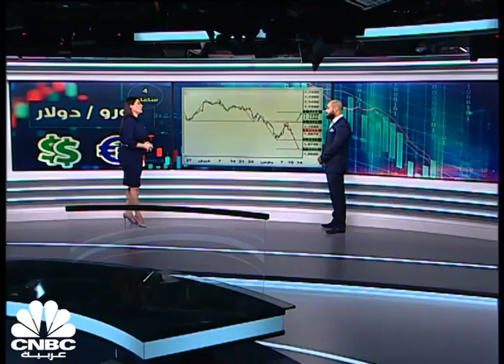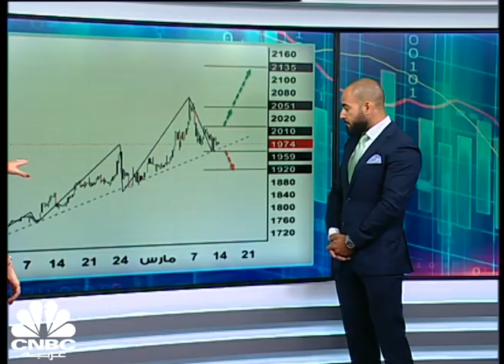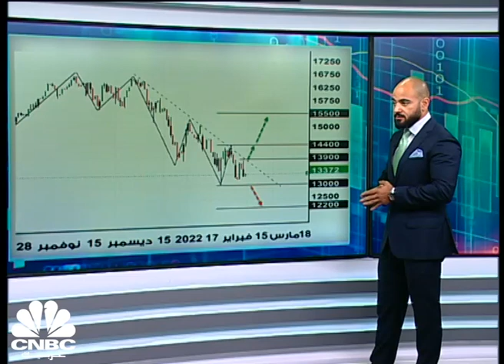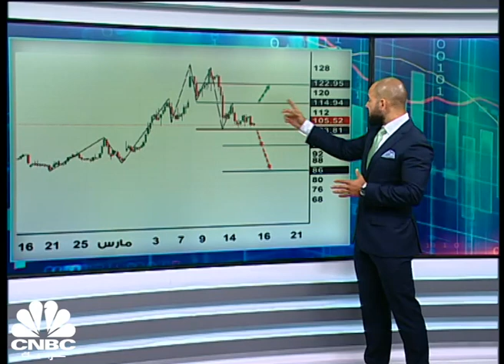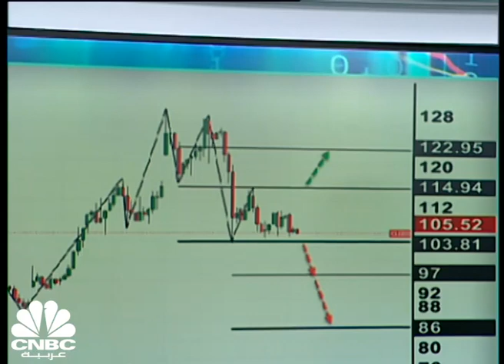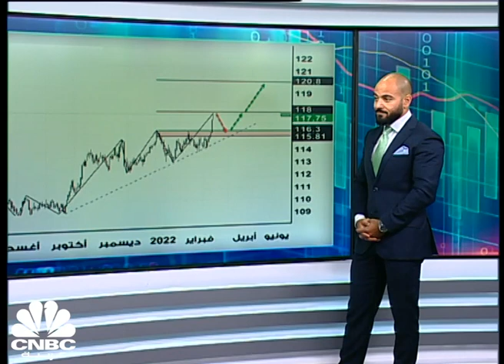الحرب الروسية الأوكرانية تلقي بضغوطها على المؤشرات الأميركية